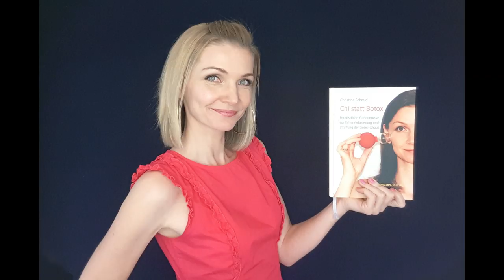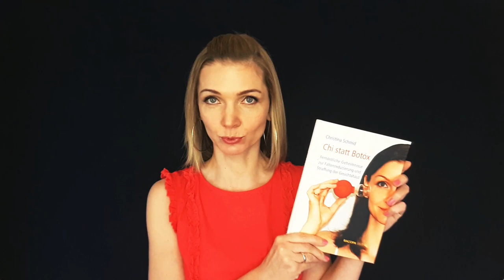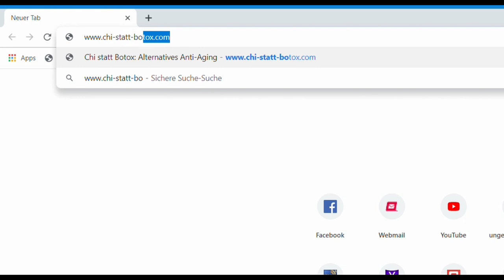Gesichtskonturen straffen mit Gesichtsyoga 2/3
GESICHTSKONTUREN STRAFFEN MIT GESICHTSYOGA. Der zweite Teil mit Gesichtsyoga-Übungen: diesmal sind sie so einfach, dass man sie leicht zwischendurch machen kann (und soll). Ein vollständiges Gesichtsyoga-Programm findest du in meinem Online-Kurs. Hier findest du alles, was ich im Video erwähne 👇💖

🎁 PRODUKTE UND KURSE 🎁

📚 BÜCHER 📚

📒 *Buch "Natürliches Facelifting"
📒 *Buch "Chi statt Botox"
📒 *Buch "Du bist am schönsten, wenn du du bist"

🔽 DEIN GRATIS DOWNLOAD 🔽

👉 Ich recherchiere immer nach meinem besten Wissen und Gewissen. Dennoch wird keine Haftung für Richtigkeit oder Vollständigkeit der dargelegten Informationen und ihrer Umsetzung übernommen, vor allem wird keine Zusage irgendeiner medizinischen, gesundheitlich relevanten oder sonstigen Wirkungsweise ausgesprochen. Bei der Präsentation handelt es sich ausschließlich um persönliches Erfahrungswissen und meine Recherchen. Irrtum sei vorbehalten.